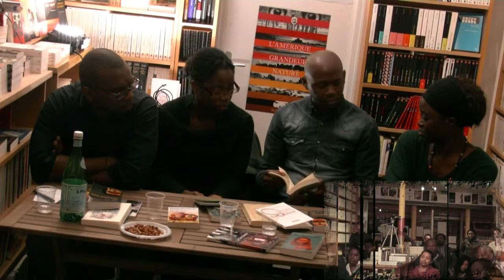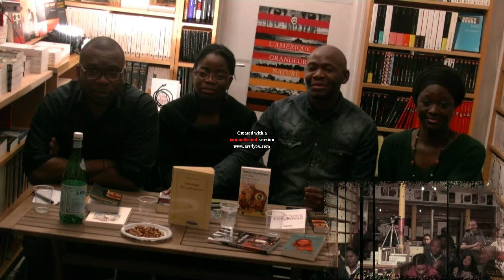Palabres autour des arts - 30 Novembre 2013 - De l'usage de la langue (1)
Un hôte, des chroniqueurs et un public d'amateurs d'artS deS afriqueS blablatent sur les littératures, les arts de la scène (théâtres), les arts de la représentation (peinture, sculpture, mode), dans une soirée en 3 parties, sur un thème choisi par le public.

1ère partie - Sous l'arbre à palabres: Regards croisés de nos chroniqueurs sur

L'ivrogne dans la brousse (Amos TUTUOLA)
Pays sans chapeau (Dany LAFERRIERE)
Le pleurer-rire (Henry LOPES)
Le petit Malik (Mabrouck RACHEDI)
Chronique des Sept misères (Patrick CHAMOISEAU)